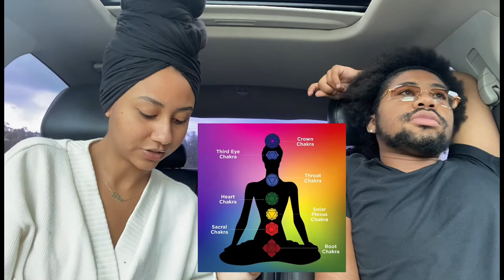SMOKE W/ US🍃Vlog 3 *Deep Conversations+Vibes🧿💨*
Free 30 day amazon prime trials Check out the

HEY GUYS👋🏽!! Let us know if there’s any more content suggestions you guys wanna see in the comments👇🏽. In this video we’re doing a Smoke with us Vlog.

INSTAGRAM📸: Slimyyslimm
                             Reemtosaucyy
                             Slimndreemy

Tiktok🕺🏽: Slimndreemy
                  Slimmyslimm1
                  Reemtosaucy